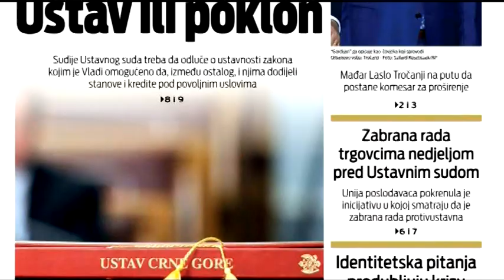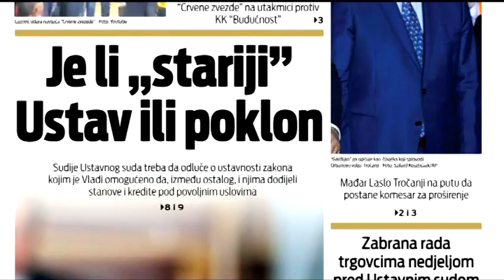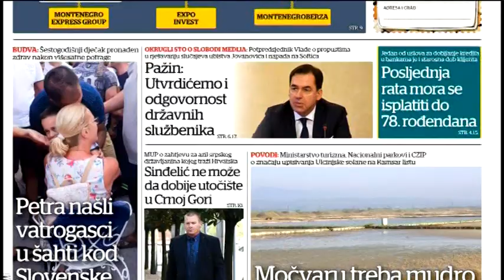BOJE JUTRA - Pregled štampe - Boris Marić